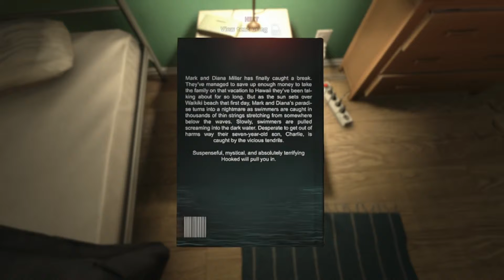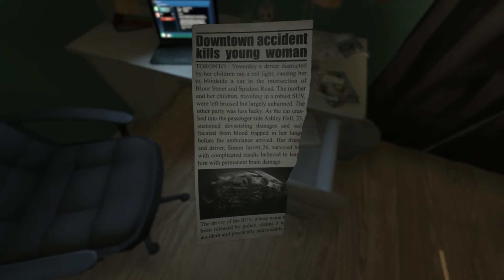SOMA Gameplay - Answering the Call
Soma (stylized as SOMA) is a science fiction survival horror video game developed and published by Frictional Games for Microsoft Windows, OS X, Linux, PlayStation 4 and Xbox One.The game was released on 22 September 2015 for Microsoft Windows, OS X, Linux, PlayStation 4 and is scheduled to release on 1 December 2017 on Xbox One.Soma takes place on an underwater remote research facility with machinery that begins to take on human characteristics. Simon Jarrett, a fish out of water protagonist, finds himself at the facility under mysterious circumstances and is inadvertently forced into uncovering its past, while trying to make sense of his predicament and potential future.Soma is a survival horror video game played from a first-person perspective.The player will encounter a number of creatures, which each embody an aspect of the game's themes.Soma primarily utilizes elements of psychological horror instead of conventional scares found in most video games within the genre. Throughout the game, the player will find a large array of clues, such as notes and audio tapes, which builds atmosphere and furthers the plot. Similar to most titles by Frictional Games, there is no combat, and instead the player progresses through puzzle-solving, exploration and the use of stealth.